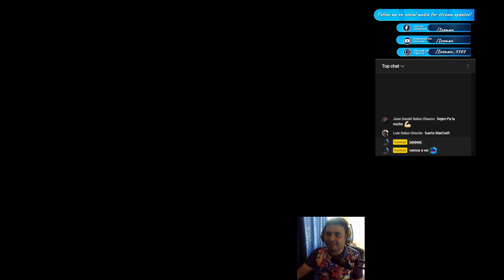Destacado: Primero muerto antes que me Maten XD